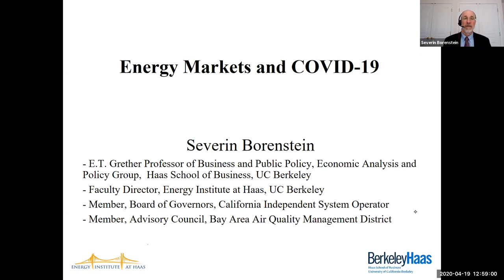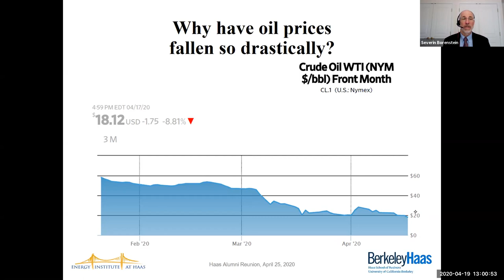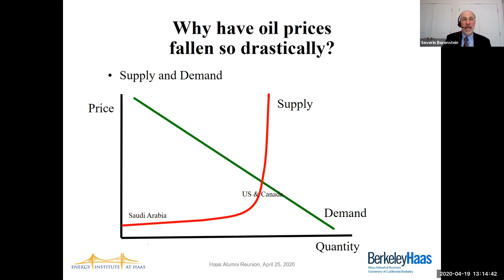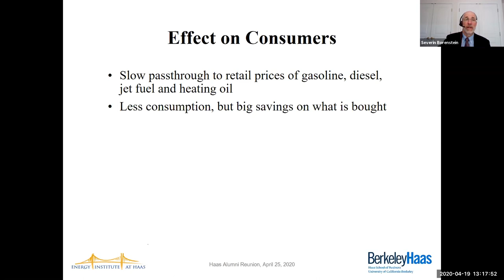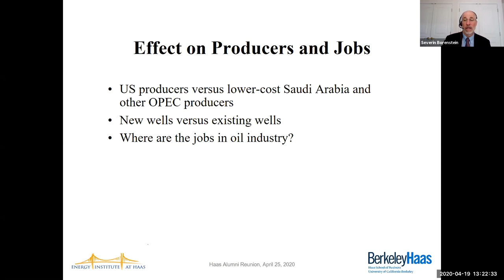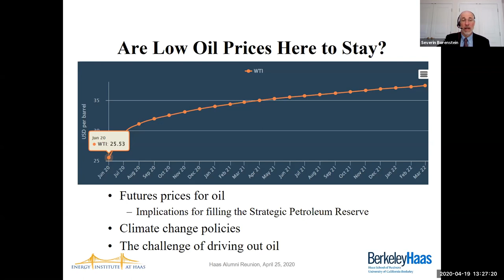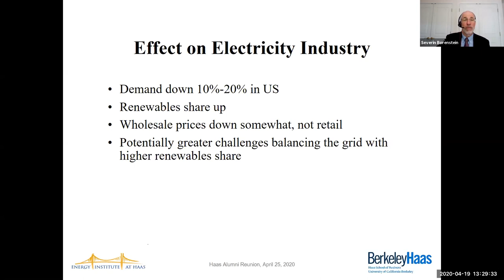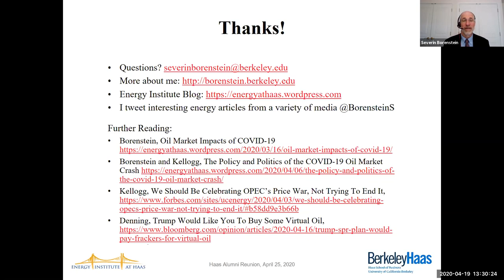Energy Markets & COVID-19 - Severin Borenstein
Featuring:
Severin Borenstein
E.T. Grether Chair in Business Administration and Public Policy, Faculty Director, Energy Institute at Haas and Professor

Along with every other part of life, energy markets have been shaken by the COVID-19 pandemic. The largest effects have been felt in oil markets where prices have plunged by more than 50% and many US producers are now facing bankruptcy. Prof. Borenstein will discuss the supply versus demand drivers of the price crash, the relevance of OPEC, and the impact of low energy prices on the US economy and jobs.